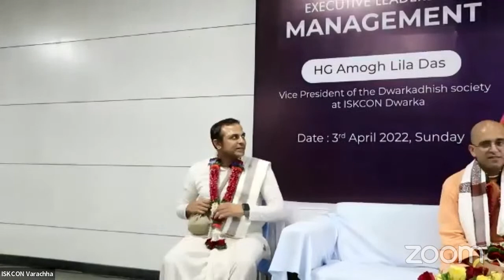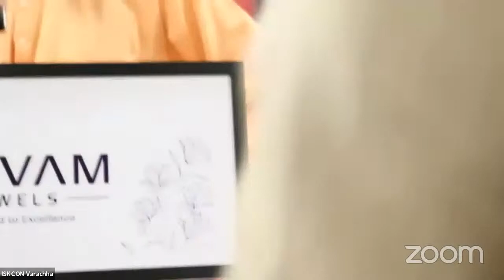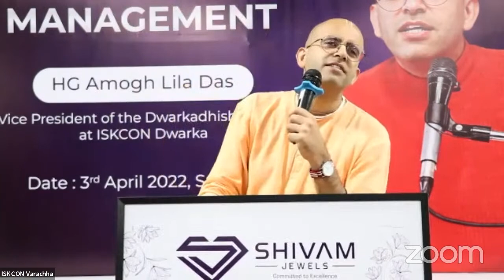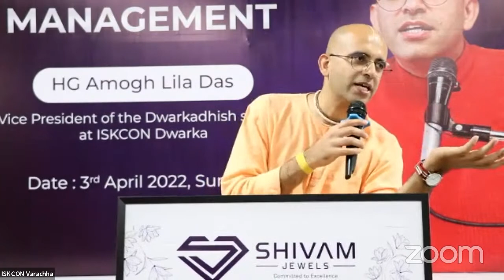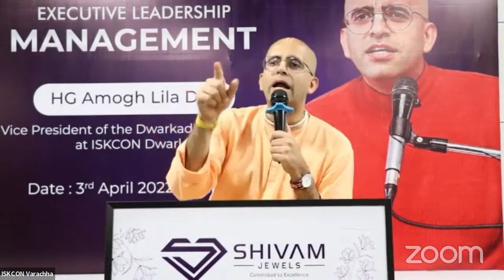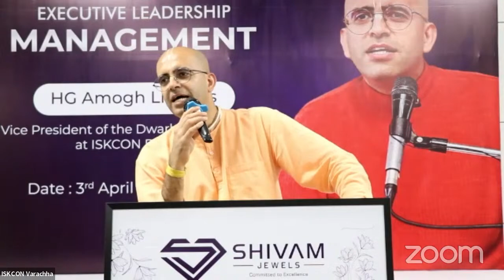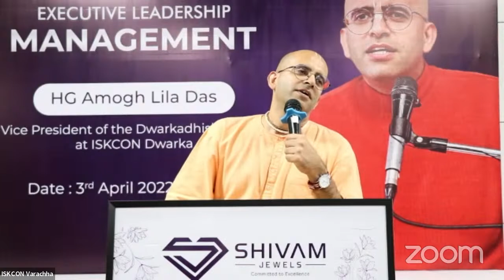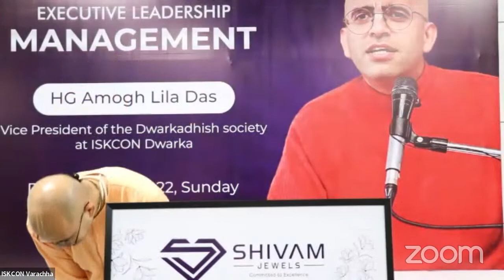EXECUTIVE LEADERSHIP MANAGEMENT BY H G AMOGHA LILA PRABHUJI (SHIVAM JEWELS)